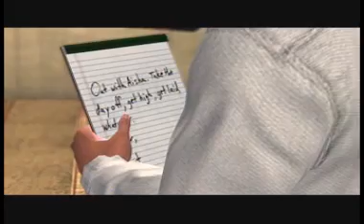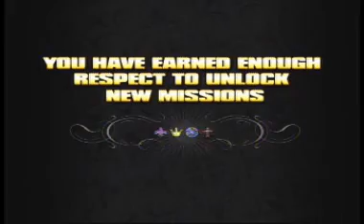Saint's Row: Mission # 20 - For King and Country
Please visit!
for comlete lists of all the games I've uploaded!